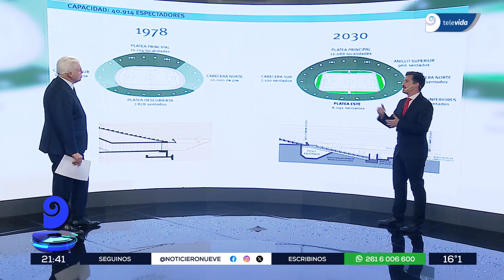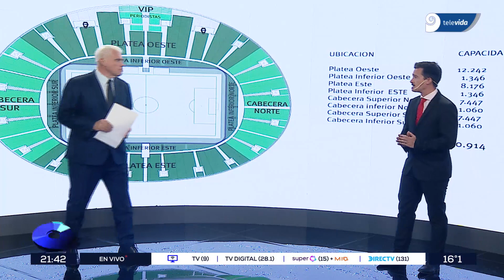Así será el Estadio Malvinas en un futuro